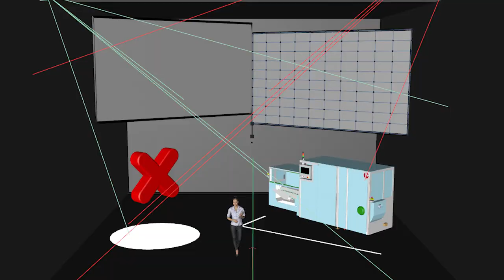XDAYS MARCHESINI // Streaming event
Marchesini group, l'azienda multinazionale che progetta e produce macchine e linee di confezionamento per l'industria farmaceutica, sceglie Apparati Effimeri per creare XDAYS Marchesini Event, l'evento in live streaming che ha promosso e illustrato la nuova gamma di prodotti del marchio. Apparati Effimeri ha progettato lo stage design con videomapping e realizzato i contenuti video, la modellazione, l'animazione e il rendering fotorealistico dei prodotti.

Marchesini Group, the multinational company that designs and manufactures machines and packaging lines in the pharmaceutical industry, chooses Apparati Effimeri to create XDAYS Marchesini Event, the live streaming event which promoted and illustrated the brand’s new range of products. Apparati Effimeri designed the stage design with video mapping and realized video content, 3d modeling, animation and photorealistic rendering of products.

Client: Marchesini Group
Visual Design: Apparati Effimeri
Technical partner: RadioSata
Creative Director: Daniel Mazza
Report editing: Carlo Cornacchia, Esther Carini
Produzione: Hibo